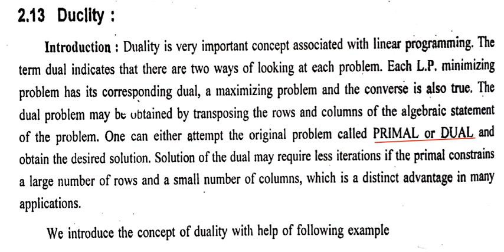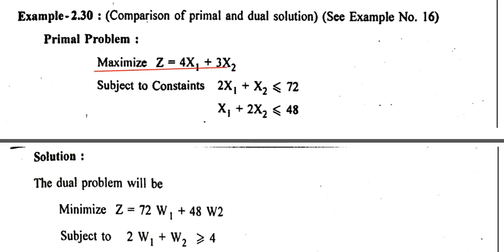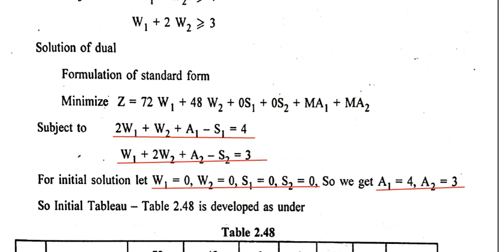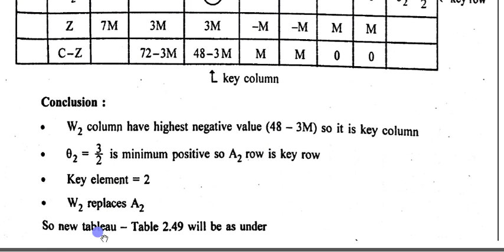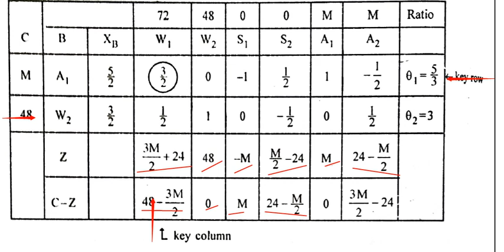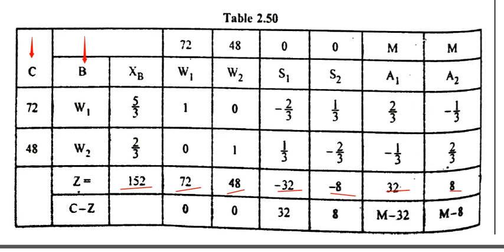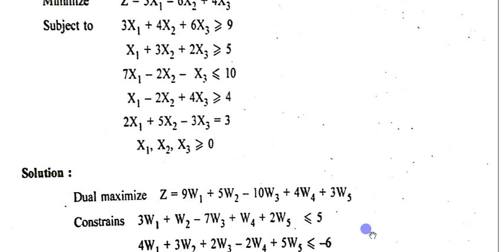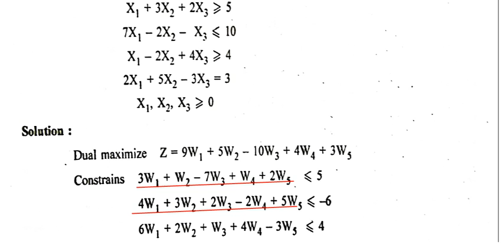DEGREE OPERATION RESEARCH LINEAR PROGRAMMING PART 15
GTU MECHANICAL ENGINEERING_LINEAR PROGRAMMING PROBLEM_DUALITY_RELATION BETWEEN PRIMAL PROBLEM AND DUAL PROBLEM_EXAMPLES TO CONVERT PRIMAL PROBLEM INTO DUAL PROBLEM OF LPP